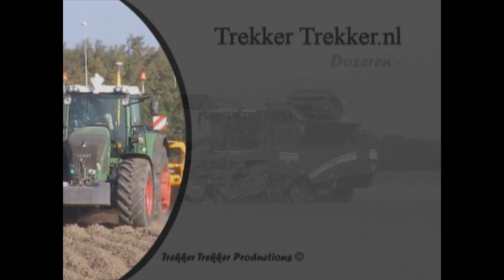Dozeren met de Fendt 936 + Bos Giga schuifdozer (New Upload)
Akkerbouwbedrijf van Peperstraten aan het kilveren wij akkerbouwbedrijf Stehouwer uit Sint Philipsland met de Fendt 936 met Bos Giga Schuifdozer, alles gestuurd op laser en RTK.